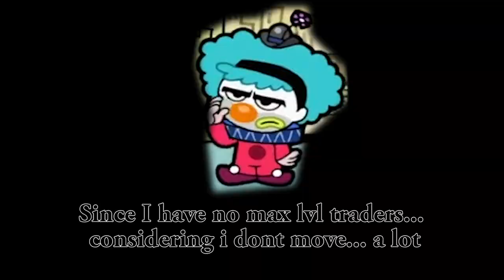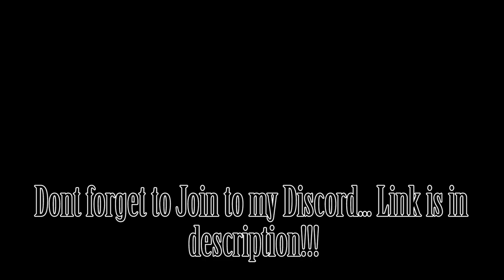I Extract Camped another streamer and i got a FREE ZABRALO